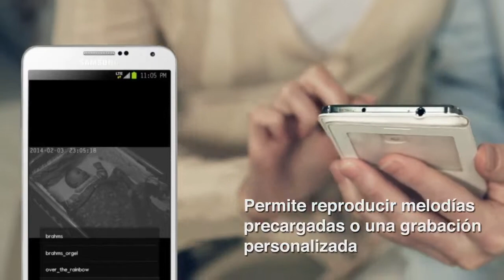Samsung SmartCam protege su hogar y su negocio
La gama SmartCam de Samsung le ofrece seguridad y vigilancia a su hogar y sus negocios. Existen muchos modelos con caracteristicas similares. Todas ellas integran la tecnología WiFI.